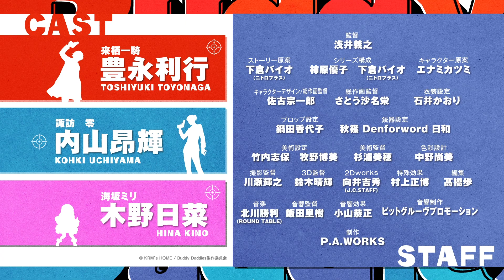TVアニメ『Buddy Daddies』キャラクターPV：愛を知らない男 零 編｜2023年1月放送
キャラクターPV4週連続公開中！
第2弾：諏訪零

オリジナルTVアニメ『Buddy Daddies』

殺し屋バディ　今日から娘、育てます

『SHIROBAKO』『花咲くいろは』など数々のお仕事アニメを制作してきたP.A.WORKSが贈る完全新作オリジナルバディアニメ始動！豊永利行と内山昂輝W主演！
監督は数々の作品でP.A.WORKSとタッグを組んできた浅井義之、シリーズ構成にニトロプラスの下倉バイオを迎え、キャラクター原案は多くの女性から人気を集める『バッカーノ！』のエナミカツミ、音楽は「ROUND TABLE」の北川勝利が担当。
強力なスタッフキャストでお届けします！

■放送情報
2023年1月より各局にて放送開始！

TOKYO MX：1月6日（金）より　毎週金曜24：00～
とちぎテレビ：1月6日（金）より　毎週金曜24：00～
群馬テレビ：1月6日（金）より　毎週金曜24：00～
BS11：1月6日（金）より　毎週金曜24：00～
ABCテレビ：1月7日（土）より　毎週土曜26：30～
メ～テレ：1月7日（土）より　毎週土曜26：30～
※放送日時は編成の都合等により変更となる場合もございます。予めご了承下さい。

■STAFF
原作  ： KRM’s HOME
監督  ： 浅井義之
ストーリー原案 ： 下倉バイオ（ニトロプラス）
シリーズ構成 ： 柿原優子、下倉バイオ（ニトロプラス）
キャラクター原案： エナミカツミ
キャラクターデザイン/総作画監督：佐古宗一郎
総作画監督 ：さとう沙名栄
衣装設定 ：石井かおり
プロップ設定 ：鍋田香代子
銃器設定 ：秋篠 Denforword 日和
美術設定 ：竹内志保、牧野博美
美術監督 ：杉浦美穂
色彩設計 ：中野尚美
撮影監督 ：川瀬輝之
3D監督  ：鈴木晴輝
2Dworks ：向井吉秀(J.C.STAFF)
特殊効果 ：村上正博
編集  ：髙橋歩
音楽  ：北川勝利（ROUND TABLE）
音響監督 ：飯田里樹
音響効果 ：小山恭正
音響制作 ：ビットグルーヴプロモーション
制作  ：P.A.WORKS

■CAST
来栖一騎（くるす かずき）：豊永利行
諏訪零（すわ れい）：内山昂輝
海坂ミリ（うなさか みり）：木野日菜

（推奨ハッシュタグ：バディダディ）

©KRM’s HOME / Buddy Daddies製作委員会